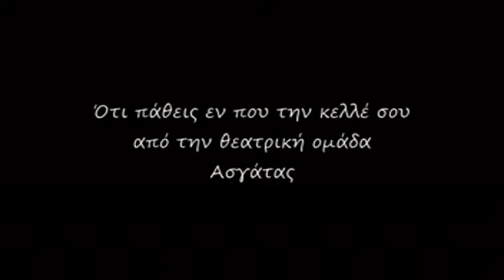«Ότι πάθεις εν που την κελλέ σου» 30/8/2019